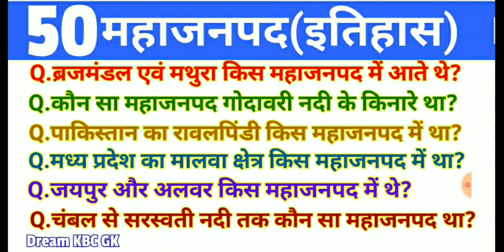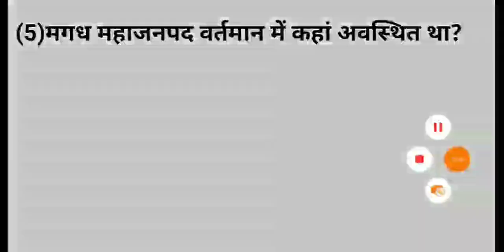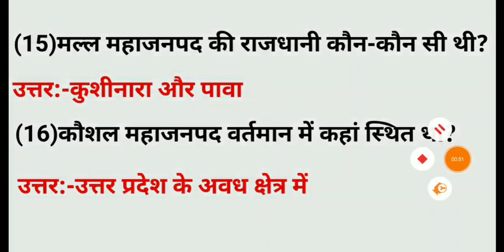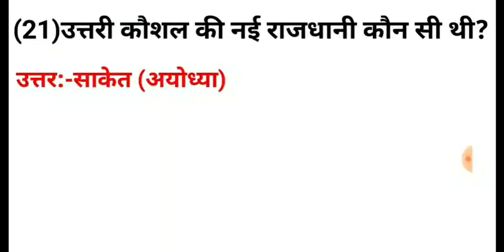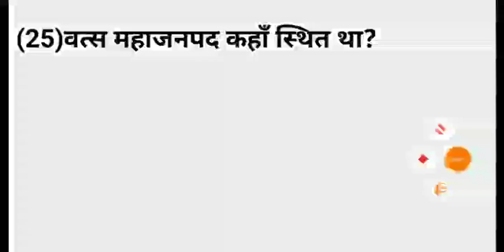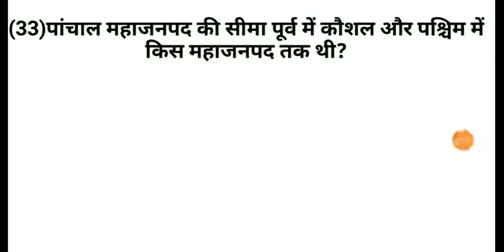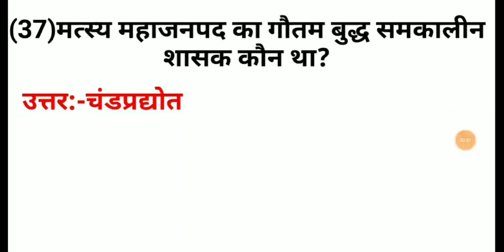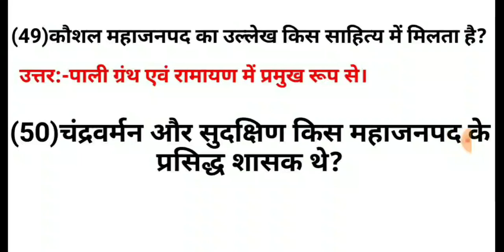16 महाजनपद का इतिहास ||History || General Knowledge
महाजनपद, प्राचीन भारत में राज्य या प्रशासनिक इकाईयों को कहते थे। उत्तर वैदिक काल में कुछ जनपदों का उल्लेख मिलता है।बौद्ध ग्रंथों में इनका कई बार उल्लेख हुआ है।

चन्द्रगुप्त मौर्य